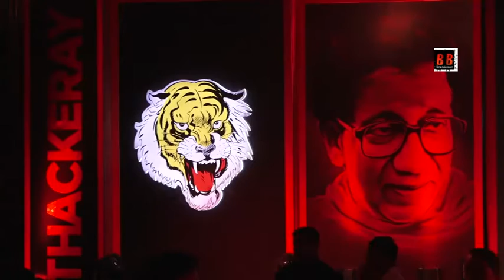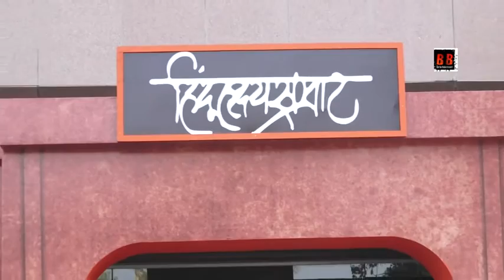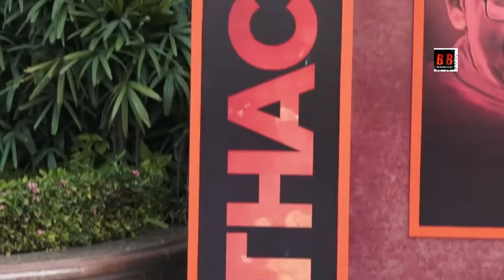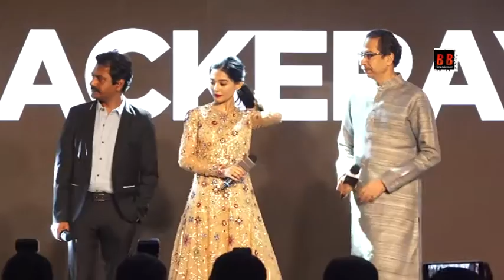Nawazuddin Siddiqui, Amrita Rao & Uddhav Thackeray Attend Thackeray " Music Launch